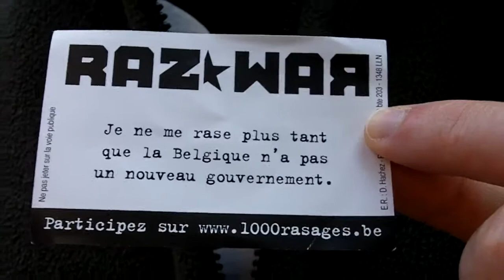David Hachez at Startup Weekend Brussels swbru 2011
David Hachez talks marketing and Belgian politicsat Startup Weekend Brussels swbru 2011.